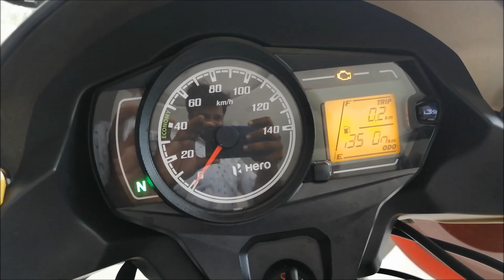2020 Hero Passion Pro BS6 | Moon Yellow | Walkaround - 2020 Hero Passion Pro BS6 | Fi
The motorcycle now gets a BS6-compliant motor along with a handful of mechanical updates to improve the riding experience. It will arrive in two variants -- drum and disc. These are priced at Rs 64,990 and Rs 67,190 (both prices, ex-showroom Delhi)

Powering the Passion Pro BS6 is a brand new 113.2cc, single-cylinder, fuel-injected motor that is shared with the Splendor iSmart BS6. The engine makes 9.15PS and 9.79Nm in its latest avatar. The old 109.15cc carb engine made 0.37PS more power but it used to make 0.79Nm less. Hero claims that the engine is now 5 per cent more fuel efficient than before.